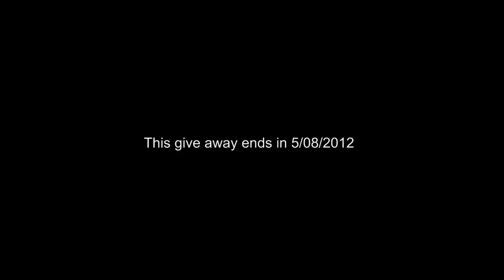$20 PSN Code Giveaway (Austria Only) (CLOSED)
Winner is keshanatorful